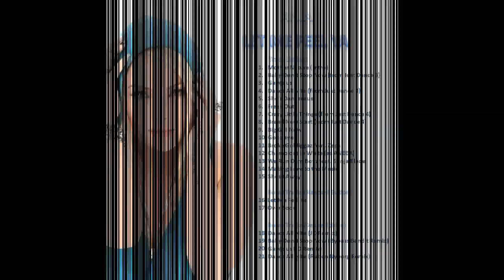ANJA - Let Me Feel Ya (Deluxe Edition) (Full Album + Bonus Track)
Special Thanks to ANJA/Aneea

Artist/Singer: ANJA/Aneea (Anja Fagerli)
Album: Let Me Feel Ya (Deluxe Edition)
Year: 2018 (FANMADE)

Track Listing:
1- Mother Nature (Intro)
2- Baby Don't Stop Now #
3- Gawjous
4- Dance All Nite #
5- She's Dangerous
6- Freak Out
7- Crazy Little Things +
8- Brand New Start +
9- Big Girl Now
10- Goodbye
11- Broke Goldiggaz feat. Zeps
12- Champions in White *
13- Run Dem Boyz feat. Sonja Blade
14- Making Love to the Music
15- Shoot Away

Bonus Tracks (Standard Edition):
16- Let Me Feel Ya
17- Over Soon

Bonus Tracks (Deluxe Edition):
18- Dance All Nite (JD Remix)
19- Baby Don't Stop Now (Bypass Bandit Remix)
20- Gawjous (JD Remix)
21- Dance All Nite (Ruben Nyborg Remix)

*:songs recorded under her stage name: Aneea
#: songs that are featured on the game by Ubisoft: Just Dance 3
+: songs that are featured on the game by Ubisoft: Just Dance 4

-the track 16: "Let Me Feel Ya" is a demo, the song originally was featured in Just Dance 4, but was replaced by "Brand New Start"

All Songs are owned by ANJA/Aneea

for FANS by Fans